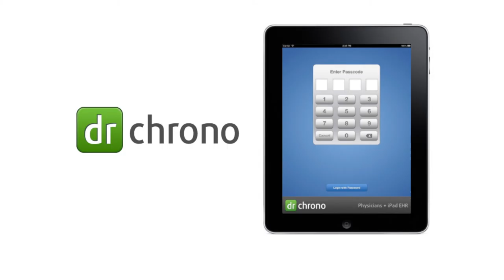drchrono vs intro